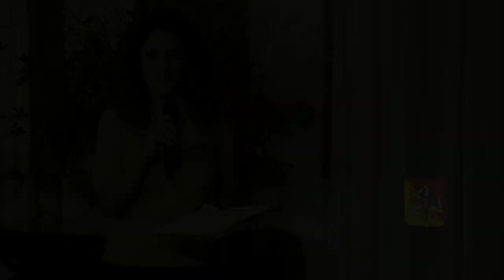Siracusa Classica Festival - CONCERTO per violoncello solo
Pier Paolo Maccarrone, violoncello - L'associazione culturale Figaro Opera Society, il Distretto Rotary 2110 Sicilia-Malta, l'associazione Sulidarte e l'associazione Naxos in musica promuovono la raccolta fondi a favore della Missione Per ILULA. Quattro concerti della stagione concertistica "Siracusa Classica Festival", evento che gode del patrocinio oneroso della Regione Siciliana, saranno trasmessi in streaming sul sito e